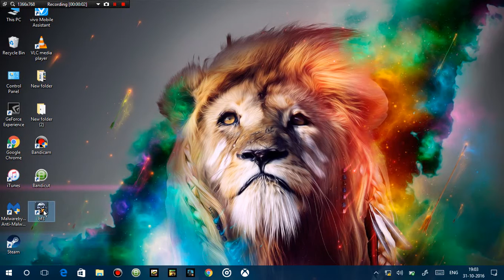the best game ever made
hello people look in the discription

to download battlefield 3 go to the link bellow